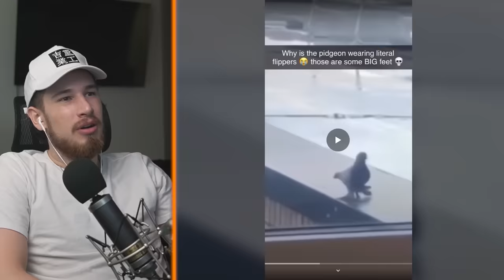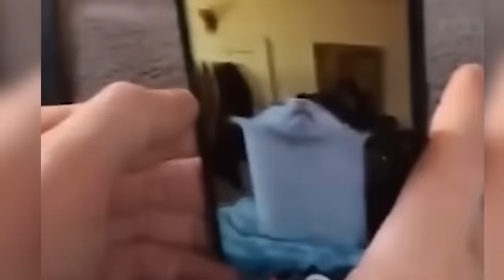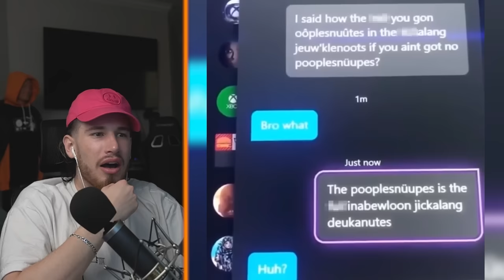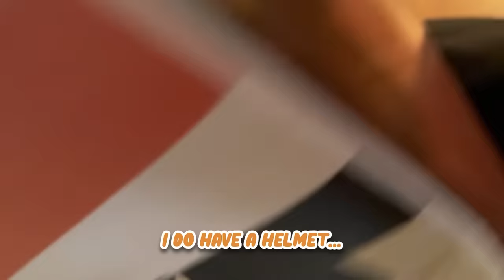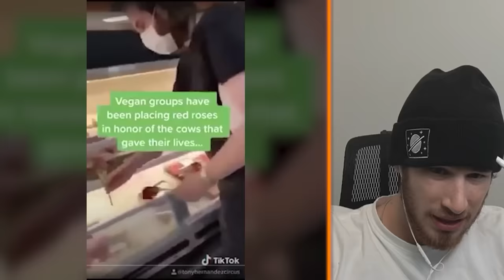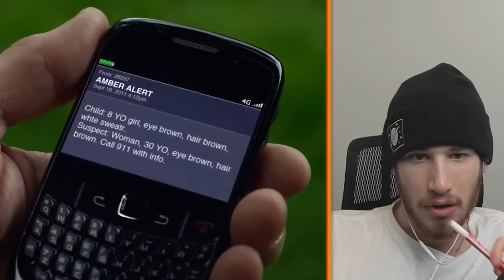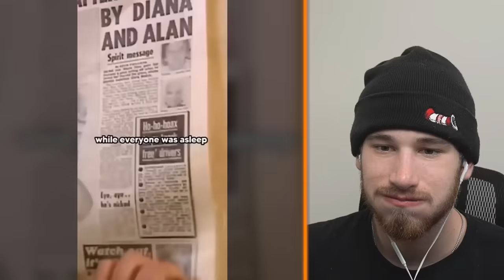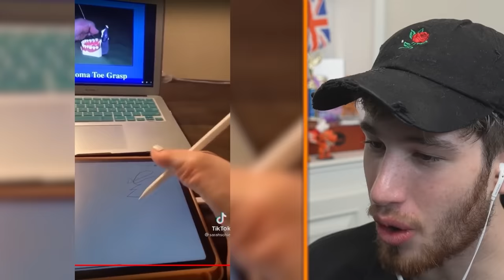Best Memes of 2022!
103,611 Memes to Watch When You're Bored